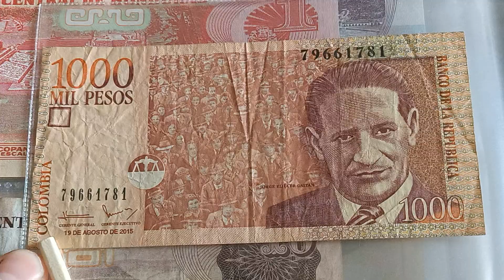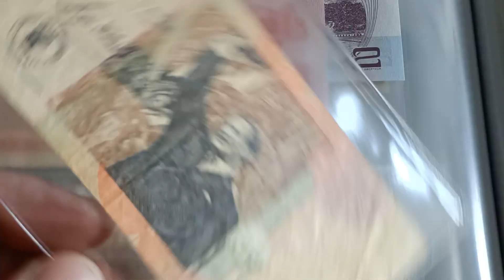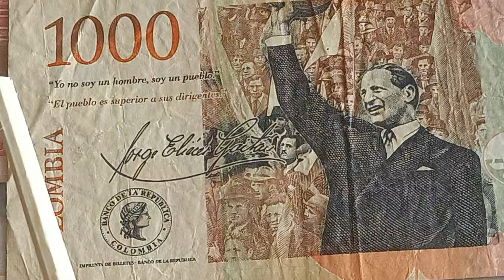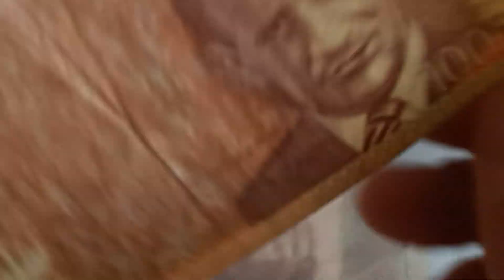Colombia, 1000 pesos, 2015; Jorge Eliecer Gaitan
Issuer: Colombia
Issuing entity:  Banco de la Republica de Colombia
Period: Republic (1886-date)
Type: Standard banknote
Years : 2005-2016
Value : 1000 Pesos (1000 COP)
Currency: Peso decimalized (1847-date)
Composition: Paper
Size: 130 × 65 mm
Shape: Rectangular
Demonetized: Yes
Printer:
Imprenta de Billetes, Santa Fe de Bogotá, Colombia